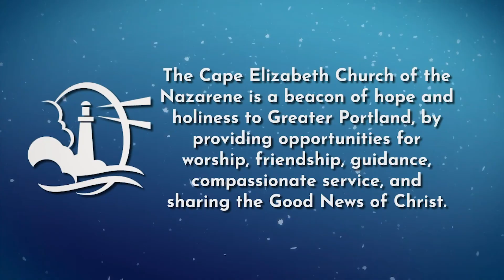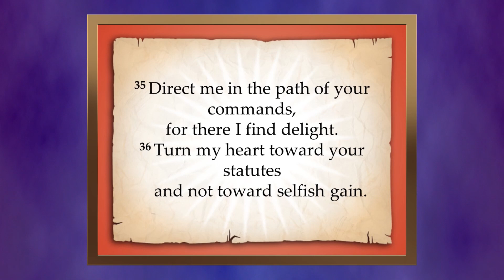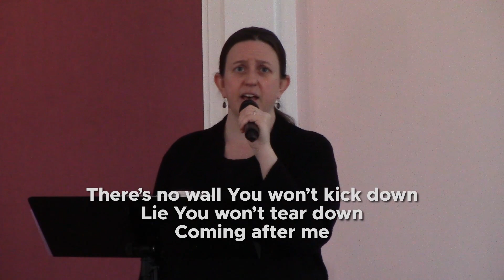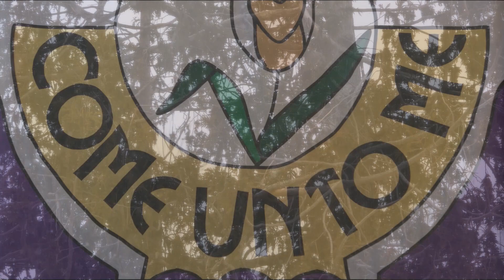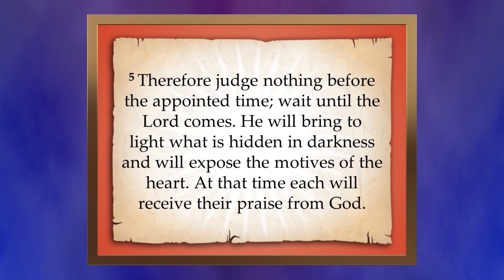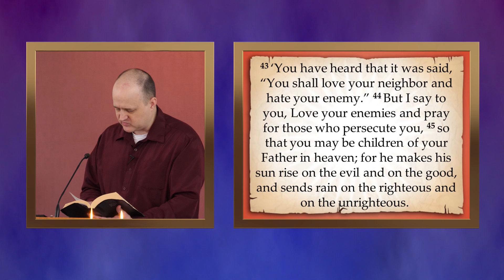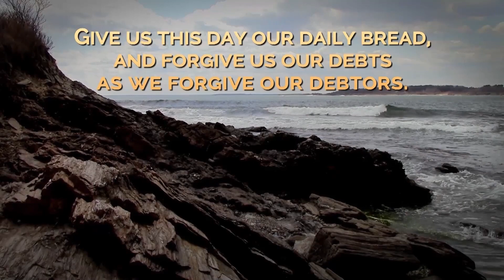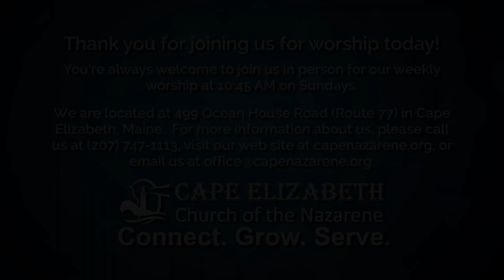Sermon on the Mount: Part 5 | Matthew 5:38-48 | February 26, 2023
We invite you to join us live for worship every Sunday morning at 10 : 45 Eastern Time, either in person or online! We stream here on YouTube as well as to additional platforms such as Roku and Apple TV; for details, We'd love to hear from you - visit capenazarene.org for our contact information or follow us on our Facebook